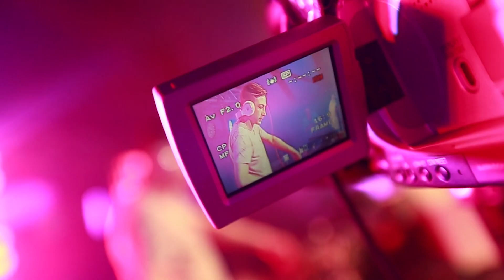Anpol Stare Olesno 25.07.2014- Beach Party Only - CpClub.tv